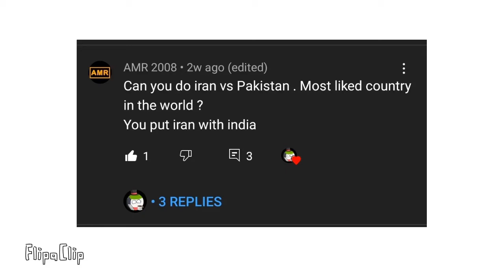Iran vs Pakistan the most liked country in The world